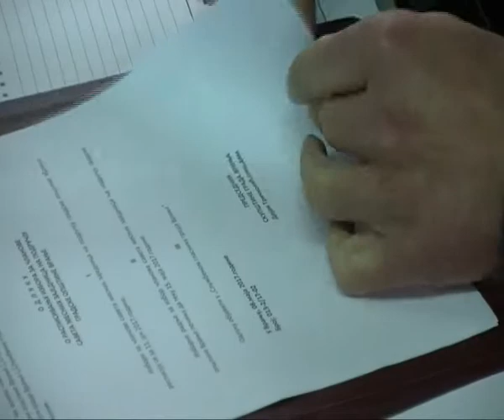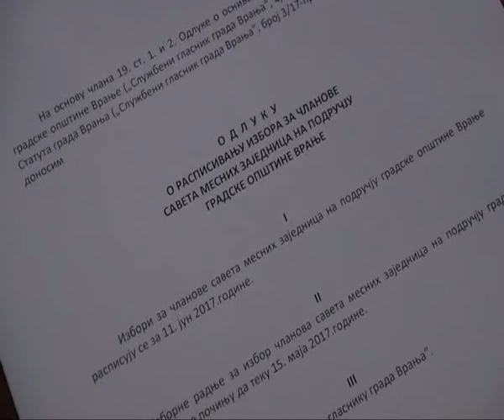RTV Vranje Izbori za mesne zajednice 08 05 2017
Izbori za mesne zajednice